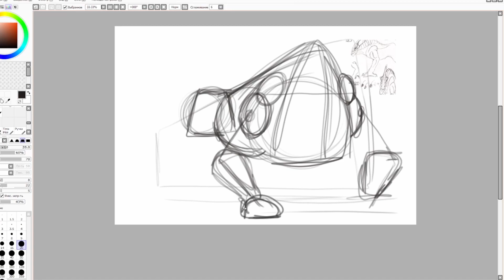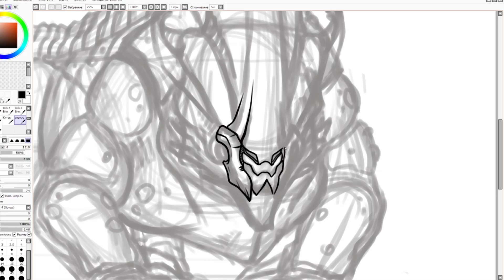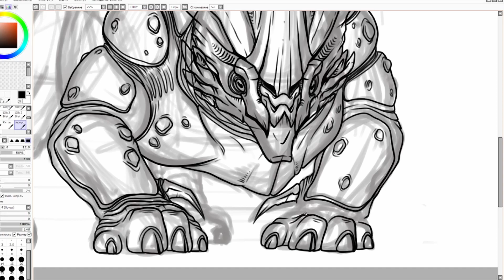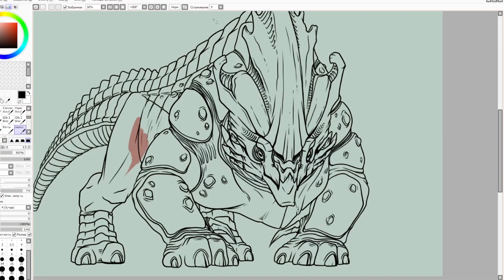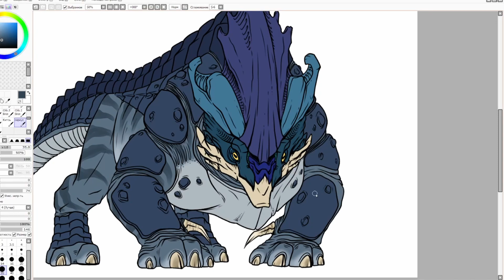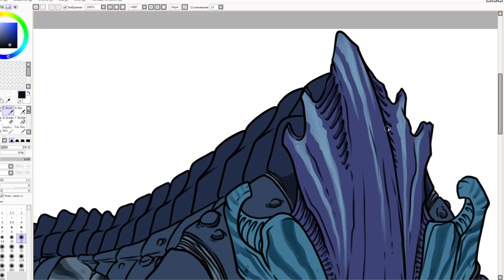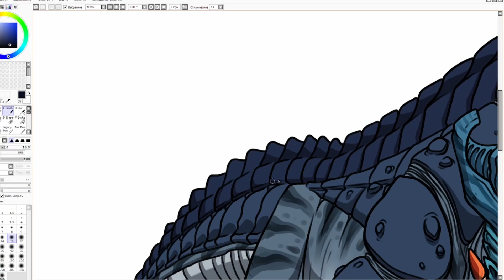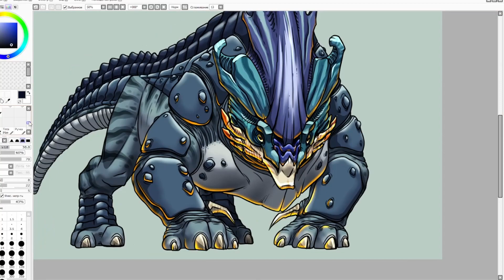Зибука рисует- Грондал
Грондал, от носа до хвоста =)
Вы можете найти меня много где, а ещё  посмотреть, что я умею делать!